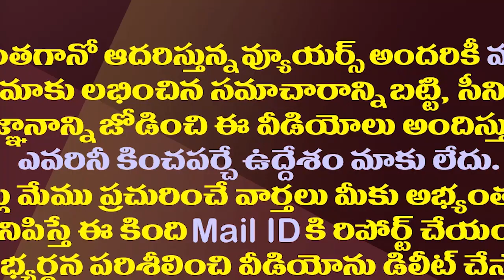ఐడీ కార్డులు ఉండాల్సిందే..అమరావతి పాదయాత్రపై హైకోర్టు తీర్పు| AP High Court On Amaravati Padayatra